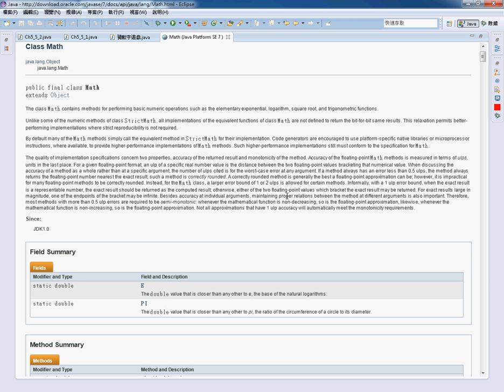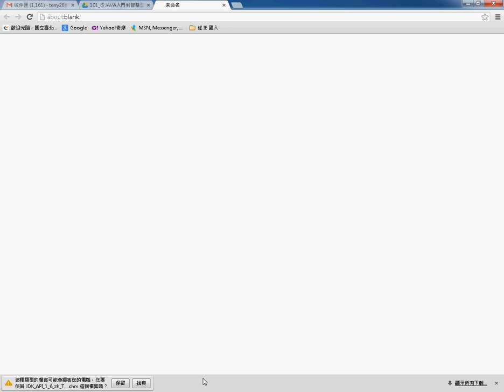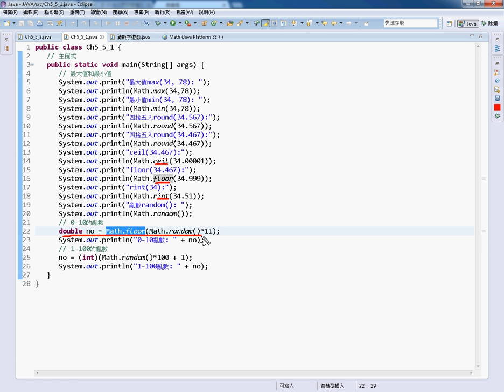02 Math的類別方法無條件設計小數點